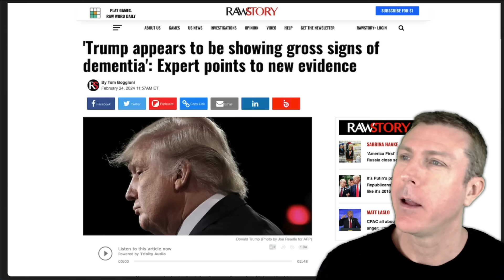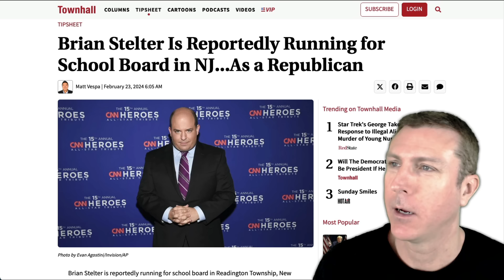NIKKI HALEY HUMILIATED 😂